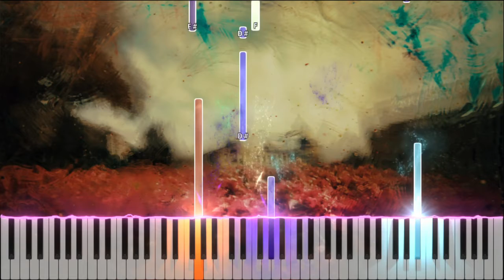Royalty free music instrumental piano teaching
luvtea(acoustic revisit) – autumn keys (No Copyright Music) piano sheet music